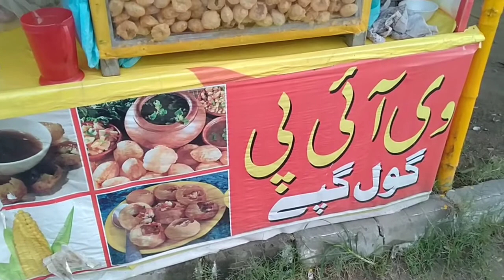Jhelum street food series 4😋😋😋😋 Jhelum foods....... My vlog.... جہلم شہر کے مشہور کھانے سیریز 4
Jhelum street food series